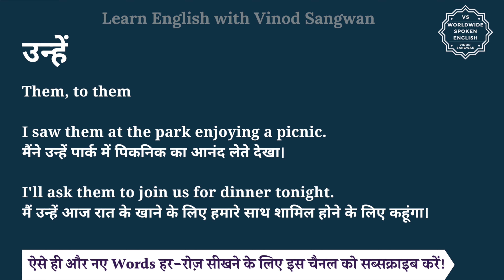उन्हें को इंग्लिश में क्या कहते हैं | unhe ko English mein kya kahate h | unhe ki spelling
इस वीडियो में आप उन्हें का हिंदी में मतलब समझेंगे और साथ में उन्हें का pronunciation भी सीखेंगें यानि की आप उन्हें के अर्थ के साथ साथ ये भी सीखेंगें की उन्हें को कैसे बोले या उन्हें को बोलने का सही तरीका क्या है |

तो बस एक मिनट में सीखिए उन्हें को|
Let’s learn Hindi Meaning of unhe in detail.

उन्हें का अंग्रेजी में अर्थ होता है
Them, to them

I saw them at the park enjoying a picnic.
मैंने उन्हें पार्क में पिकनिक का आनंद लेते देखा।

I'll ask them to join us for dinner tonight.
मैं उन्हें आज रात के खाने के लिए हमारे साथ शामिल होने के लिए कहूंगा।